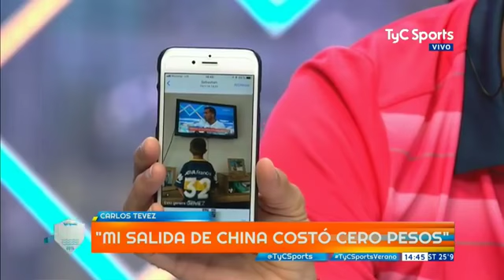"En china estuve siete meses de vacaciones" - carlos tevez - TyC Sports - 15/1/18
El Apache estuvo sentado más de una hora en el Balneario 12 de Mar del Plata y tocó todos los temas. Volvé a ver la charla de principio a fin.
Frases mas impoortantes
Es importante que Boca le dé otra chance a Centurión"

"Jugué un partido en el barrio y perdimos $8.000"

"Cuando aterricé en China ya quería volver a Boca"

"Pensé en el retiro pero la gente me hizo seguir"

"Sé que hay gente enojada por cómo me fui"

"Con los goles a River me saqué un peso de encima"

"Me quedan dos años, vine a Boca a disfrutar"

"Estoy sorprendido por el nivel de Magallán"

"Si hay un tiro libre en la medialuna... patea Cardona"

"En China estuve siete meses de vacaciones"

"Me voy a retirar con la camiseta de Boca"